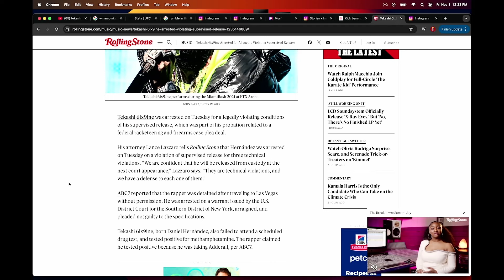6ix9ine PRESO de nuevo por ESTO! 😱